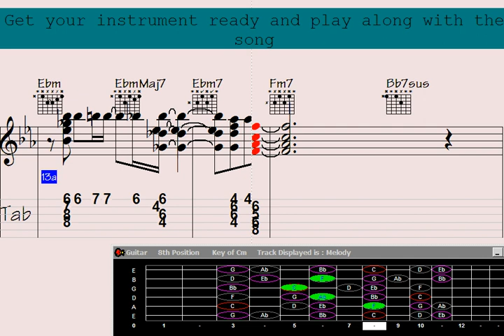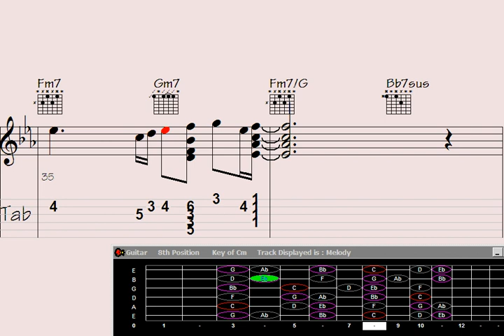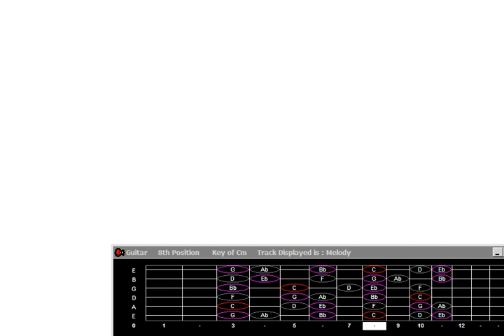Old-school six-string serenade: Twisted truths in tuneful trills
"Unleash your creativity with this captivating tutorial on Traditional Guitar Chord Melody: Altered Statements. Dive into a world of musical possibilities as our expert instructor demonstrates innovative ways to transform classic chord progressions into mesmerizing melodies. Discover the secrets of altered chords and how to incorporate them seamlessly into your playing, opening up new dimensions of expression and harmonic richness. Join us on this musical journey and elevate your guitar skills to new heights."